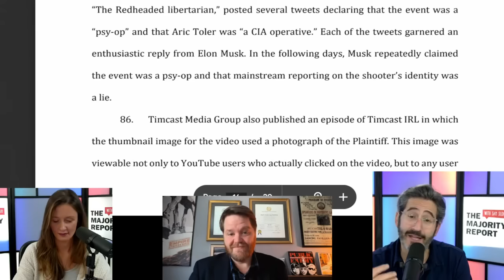Lawsuit Against Elon Musk Is Getting Interesting | Mark Bankston | TMR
Live-streamed on April 12, 2024

Mark Bankston, partner at the law firm Farrar & Ball, to discuss a new case that he is taking up.